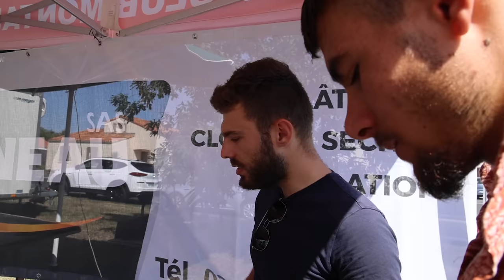ON FAIT TOUT PETER AVEC @SybloBaptisteCartieaux !!! | FFC OPEN 2 MONTAIGUE [IMMERSION EMBARQUÉE]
00:00 - 01:02 : Avant course
01:02 - 40:15: La course !
40:15 : Analyse à chaud

Zwift : Q uentin Ruel
Boutique : SOON

Ce que j'utilise pour filmer :
📹 GH6